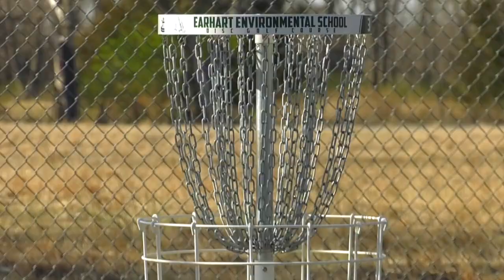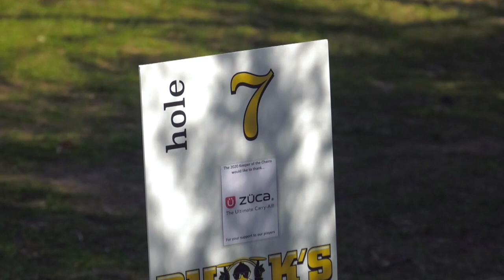Earhart Disc Golf Tournament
Forty-three elementary students converge on Earhart Environmental Magnet Elementary to take part in Wichita's first ever kindergarten through 5th grade disc golf tournament.